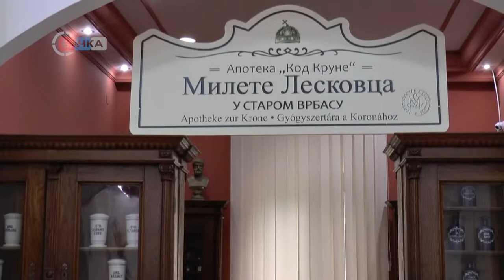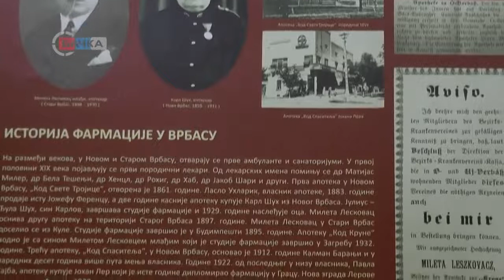07 05 2019 Stara apoteka Milete Leskovca medju najvrednijim eksponatima stalne postavke Muzeja